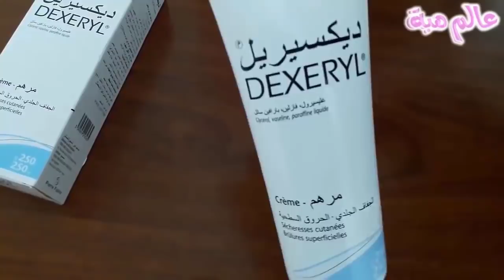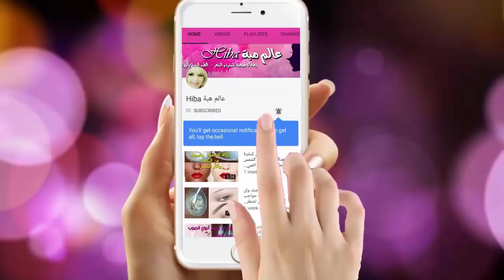اقوى خلطاتي تبيض اليدين والجسم كله حتى الوجه هائلة جداً/سر بياضي في المناسبات لا يعرفه الا القليل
اقوى خلطاتي تبيض اليدين والجسم كله حتى الوجه هائلة جداً/سر  بياضي في المناسبات  لا يعرفه الا القليل/تبييض الرجلين في يوم
تبييض الرجلين في اسبوع,تبييض الرجلين في اسرع وقت,تبييض الرجلين,واليدين,تبييض اليدين والرجلين,تبيض الرجلين بالشمع,تبيض الرجلين من اثار الشمس,تبيض الرجلين من الشمس,تبيض الرجلين من حروق الشمس,تبيض القدمين من الشمس,لتبيض مابين الرجلين,تبييض مفاصل القدمين,ماسك لتبييض الرجلين,ضعيها على قدميك قبل النوم والنتيجة قدمين بيضاء و ناعمة كالحرير ولون موحد وصفة التفتيح السحرية.ضعيها على رجليك أو أي منطقة سوداء في الجسم لن تصدقي بياض و تفتيح من الإستعمال الأول سأجربها أمامكم.كيف تحولين رجليك السمراء,المقشرة والقبيحة !!إلى رجلين وردية وناعمة مثل الأطفال!! ممنوع الرجال!!
خلطة تبيض الارجل واليدين,وصفة لتبييض الارجل التقشير الكيميائي بمكونات طبيعيه امنه بسيطة ومتوفرة لبشرة بدون تجاعيد شابه ونضرة ,لتبييض الارجل
لتبييض الارجل واليدين,لتبييض الارجل من اشعة الشمس,خلطة لتبييض الارجل ونعومتها,وصفات لتبييض الارجل واليدين,وصفة سريعة لتبييض الارجل,ماسكات لتبييض الارجل,تفتيح فوري اليدين والقدمين للمناسبات والسهرات /المفاجئة / بدون مونتاج **مضمون 100%**التجربة خير برهان,ضعيها على يديك والسواد ولن تصدقي النتيجة بياض وتفتيح منذ أول استعمال,ضعيها على الرجلين نصف ساعة فقط و تخلصي من السواد واثار الشمس واحصلي على ارجل بيضاء جدا وناعمة